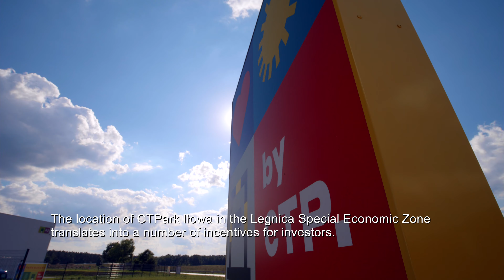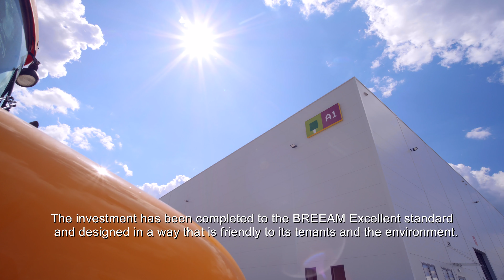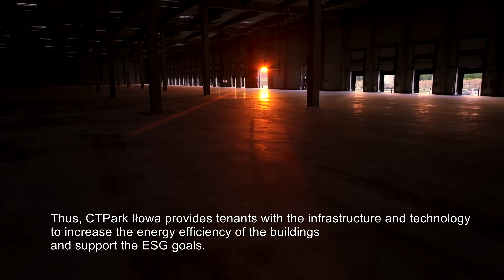CTPark Iłowa - film promocyjny | PARKMAKERS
Client: CTP Poland